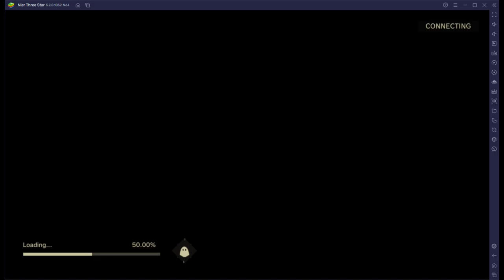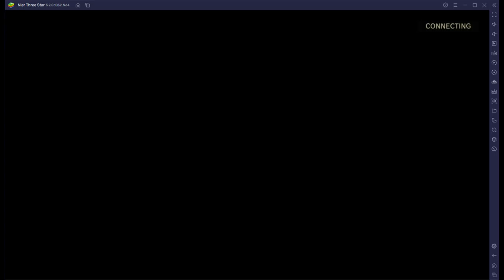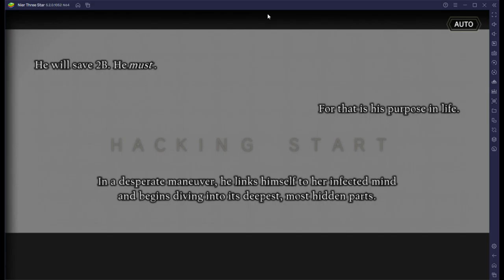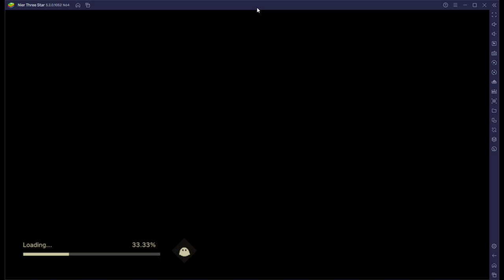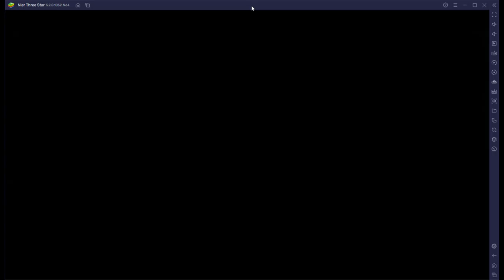Nier Re[in]carnation - Three Star Only [Collab Automata 1]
Nier Re[in]carnation
Base Units and Weapons Three Star Only Run.

The goal:
Beat the game using three star units and weapons! Boycott the four stars! This is intended to be a fun experiment to see if the game can be tackled using only three star base tier units and weapons. Our goal is to farm and eventually use the Dark Ex Units.

Rules:
1. Three Star Base Units and Weapons only.
2. Gacha pulls are ok.
3. Evolving Three Star Weapons is ok.
4. Dark Characters and Exchange Shop 4 stars are off limits.

We ran through the story on normal. Quickly viewed the shop and can now start to farm medals for the Automata 3 star unit and weapons.